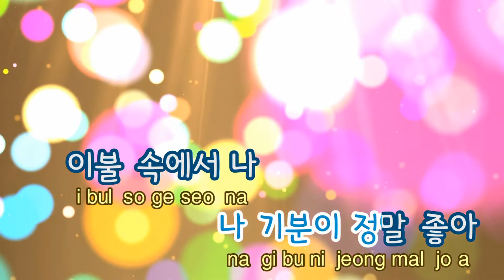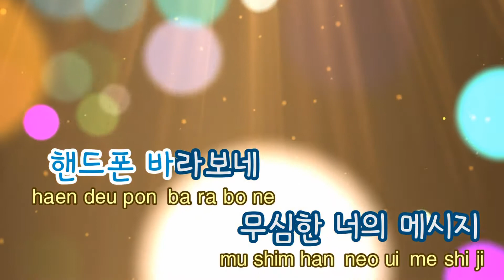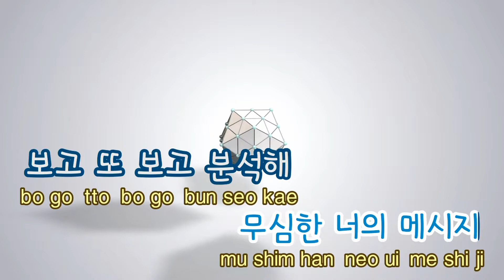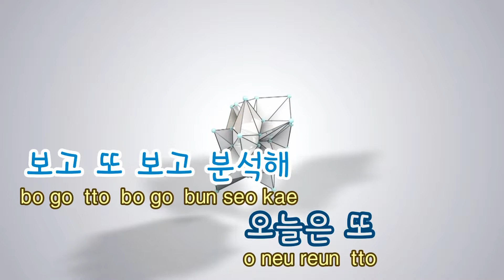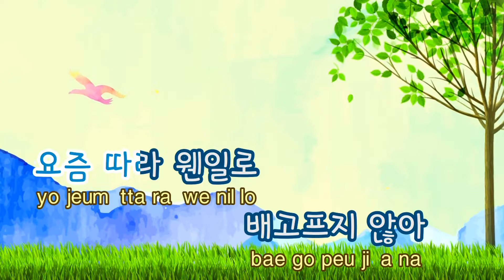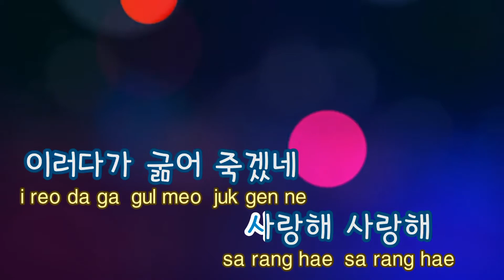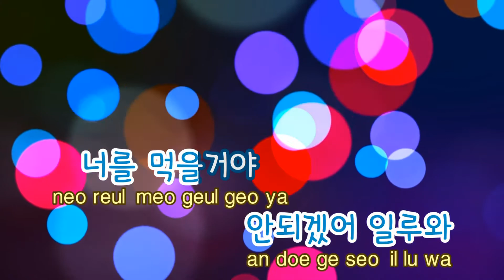[TJ노래방] 배불러 - 이진아(Lee jin a) / TJ Karaoke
배불러  --  이진아